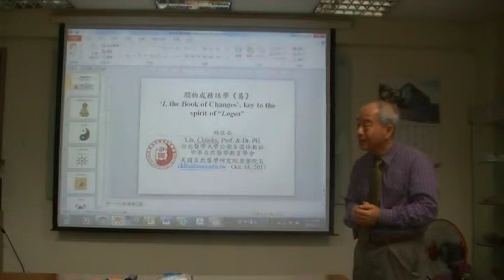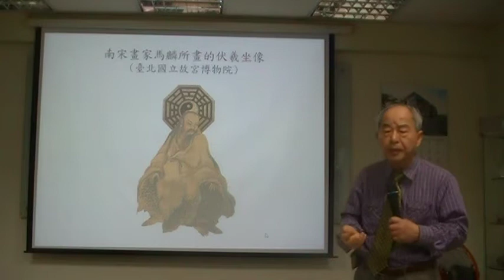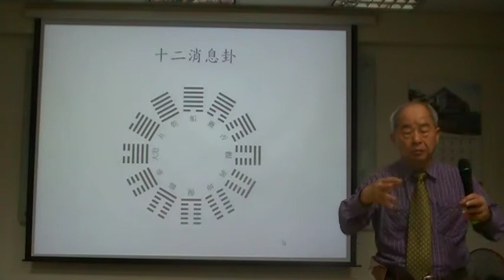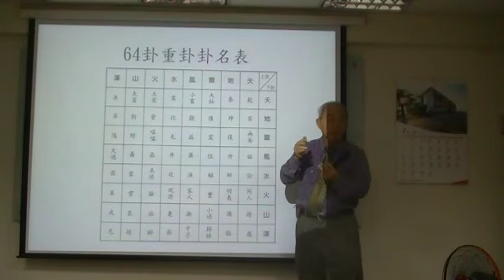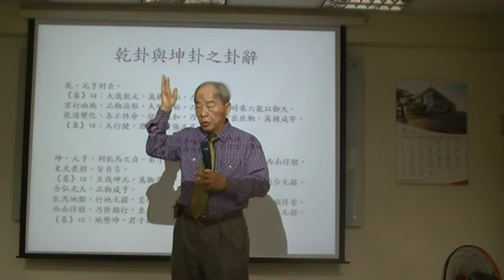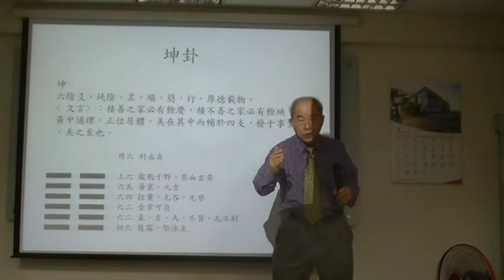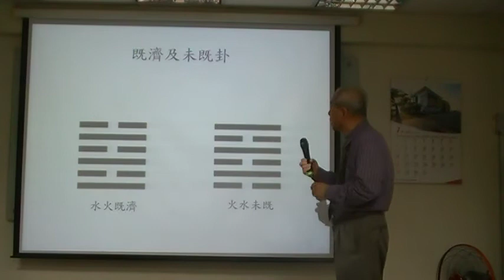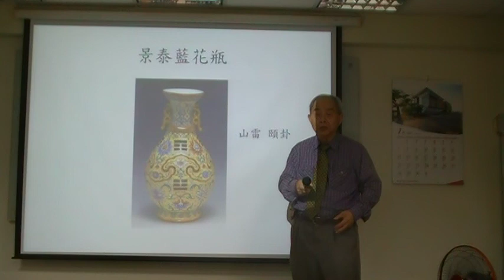林佳谷教授 開物成務話學易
中華自然醫學教育學會2018年年會演講